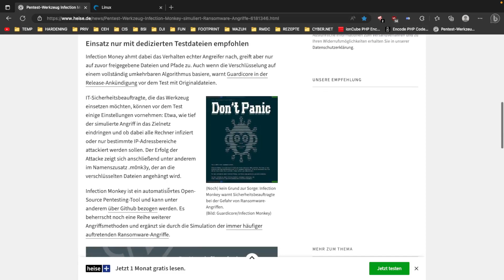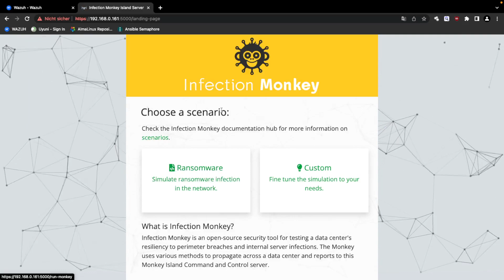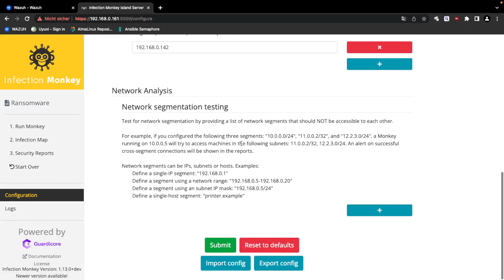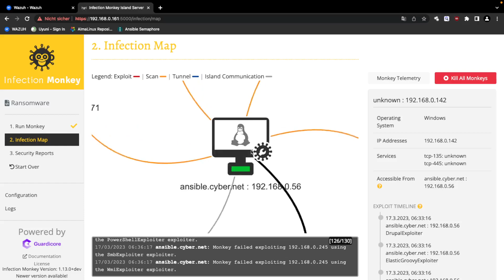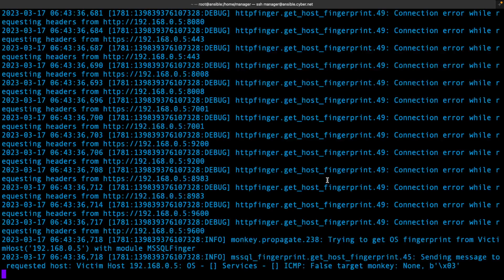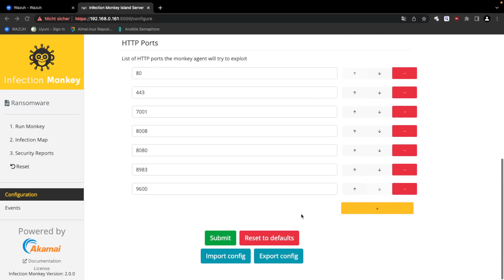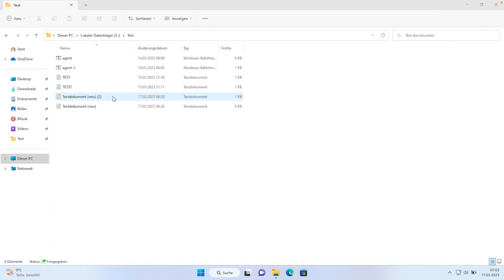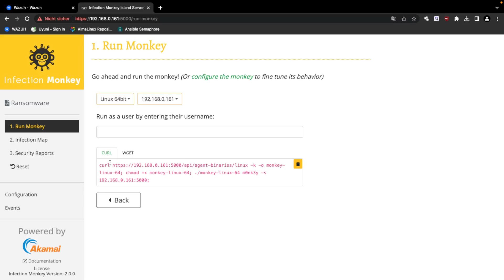IT-Sicherheit: Ransomware Angriff mit Infection Monkey simulieren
Infection Monkey ist ein Open-Source-Sicherheitstool, das von Guardicore entwickelt wurde, um Schwachstellen in Netzwerken zu identifizieren und zu testen. Der Zweck von Infection Monkey besteht darin, die Sicherheitslage eines Netzwerks zu bewerten, indem es versucht, sich durch verschiedene Angriffsvektoren auszubreiten, ähnlich wie ein echter Angreifer. Das Tool simuliert verschiedene Arten von Angriffen, wie z.B. Denial-of-Service-Angriffe, Passwort-Bruteforce-Angriffe und Malware-Infektionen.

Die Idee hinter dem Infection Monkey ist, dass Organisationen ihre Netzwerke auf Schwachstellen prüfen und diese beheben können, bevor echte Angreifer sie ausnutzen. Durch die Durchführung simulierter Angriffe kann das Tool die Schwachstellen identifizieren, die von Angreifern ausgenutzt werden könnten, und so Organisationen helfen, ihre Netzwerksicherheit zu verbessern.

Fazit:
Das Werkzeug ist absolut nicht als Penetrationstest Werkzeug geeignet, es kann mehr Schaden als Nutzen in einer Produktionsumgebung verursachen, dass sich Security Insider und Heise bzw. diejenigen die das so werben sich nicht praktisch damit auseinander setzten, sehe ich als fragwürdig und als legitimer Kritikpunkt.

Deswegen, nie alles glauben das man liest, sondern in IT-Sicherheit oder allgemein IT-Infrastruktur selbst prüfen und immer mit den aktuellen Regelungen zu Datenschutz und Gesetzte korrelieren.

Links zu Material aus dem Video.